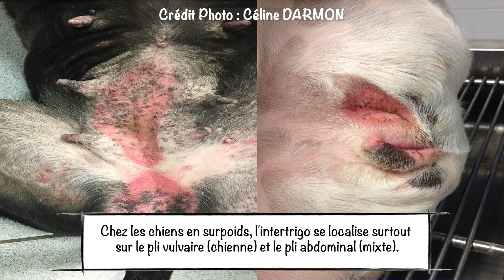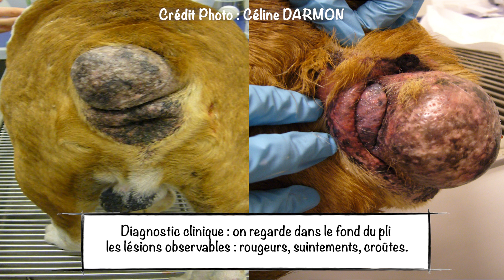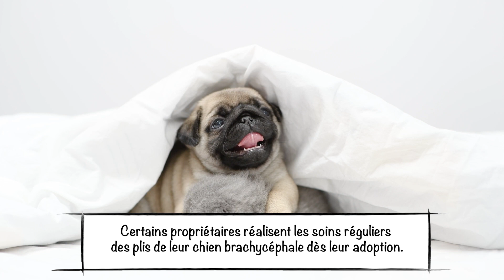Maladie des plis du chien 🐶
Certains chiens 🐶 à plis (Shar-Peïs, Carlins, Bouledogues, Bulldog, Pékinois...) peuvent avoir des soucis de peau appelés "maladie des plis".
Peau qui suinte parfois, est inflammée dans les plis et surtout qui sent mauvais. Popsy, très joli Carlin, participe à notre épisode.

Au programme :
 ✏️ Qu'est-ce que la « maladie des plis » chez nos chiens (dite aussi « intertrigo ») ?
 ✏️ Quelles sont les zones de plis les plus atteintes chez ces chiens ?
 ✏️ Y a-t-il des zones plus souvent atteintes chez des chiens en surpoids ?
 ✏️ A-t-on des données sur la prévalence de cette maladie chez nos chiens à plis ?
 ✏️ Comment s'attrape un intertrigo chez le chien ?
 ✏️ Est-ce contagieux entre chiens ? Ou à l'Homme ?
 ✏️ Comment diagnostiquer un intertrigo avec certitude ?
 ✏️ Comment traiter la "maladie des plis" ?

Nous en parlons avec ma consoeur vétérinaire le Dr Céline Darmon 👩🏼‍⚕️, spécialiste en dermatologie vétérinaire au Centre Hospitalier vétérinaire FREGIS situé en région parisienne.